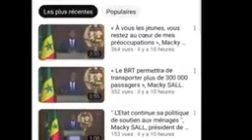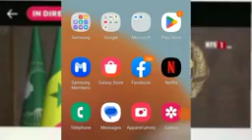Macky Sall un Président impopulaire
Vidéo de BYPA